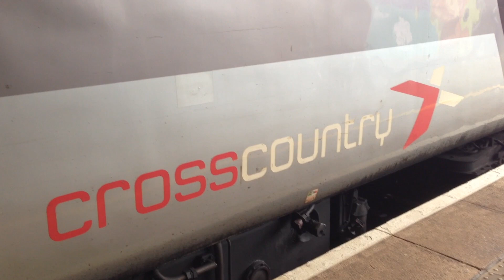Cross Country HST's at Cheltenham Spa 18.02.19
Two of Cross Country's HST seen at Cheltenham Spa in 2019.